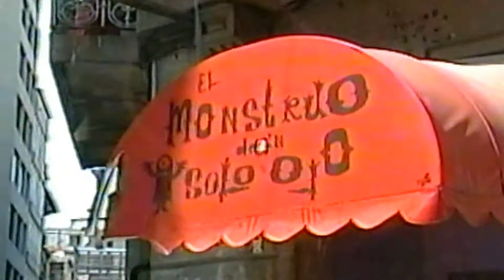Vigo | Spain | Throwback Thrusday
Join us inside our time machine and come with us to the year 2007. We had a fantastic time in Vigo, Spain Celebrating my daughters 3rd birthday. I am glad I found all this throwback footage and now it will be online for everyone to enjoy. Welcome to Throwback Thursday!!